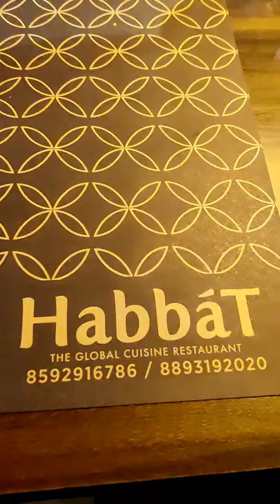HABBAT RESTAURANT@Sholinganallur/ KDR Mee Vlogs /